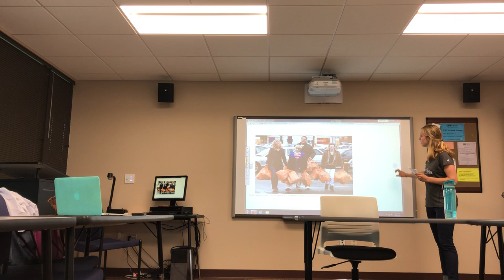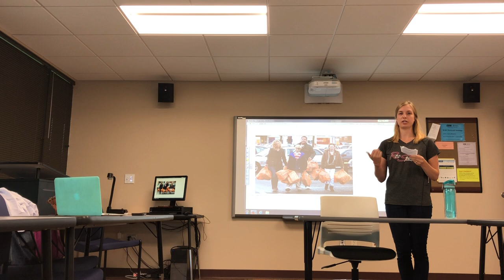Plastic Bag Persuasion Speech